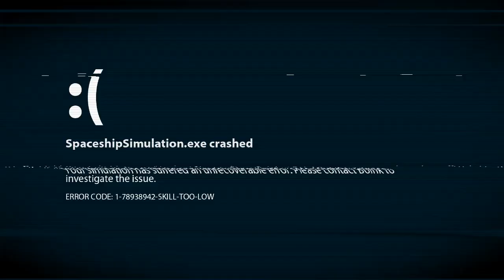Fueled Up | PC | Multiplayer Gameplay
5/10